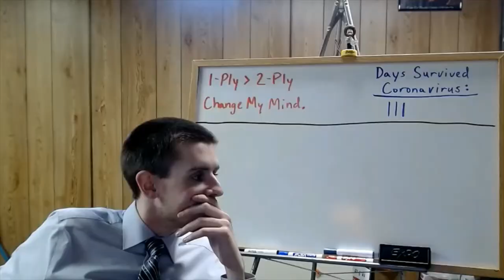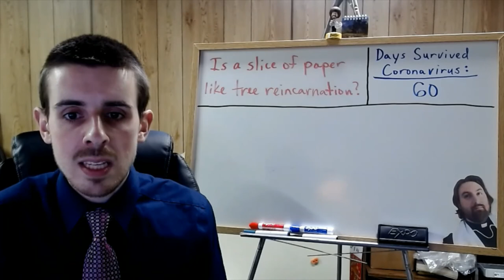Regents U.S. History Video for 5/15/2020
Short recap video for class today.